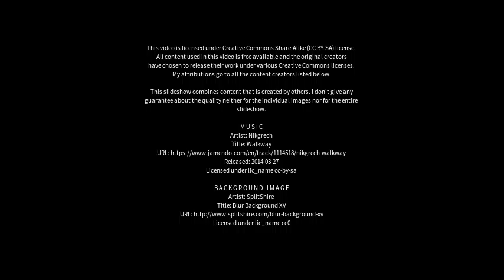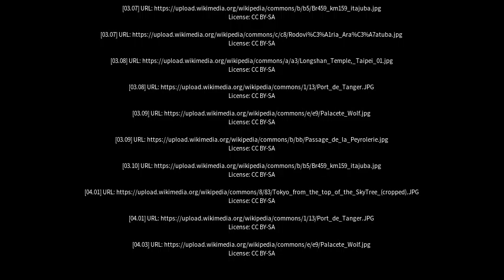Best places to visit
Best places to visit - Missão Velha (Brazil) Best places to visit - Slideshows from all over the world - City trips, nature pictures, etc.